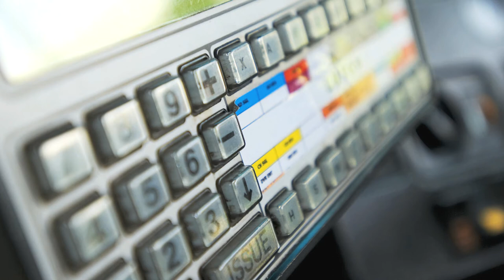Dave talks about the Arriva engineering management graduate programme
Dave joined Arriva after completing a degree in electrical/electronic engineering at Leicester University in 2006.

Since starting the programme Dave has been instrumental in delivering a number of engineering projects throughout Arriva.

Dave learned how to drive a bus, something all of our UK Bus graduates do! He also talks about the skill of engineering management and the day-to-day duties and responsibilities of this role.